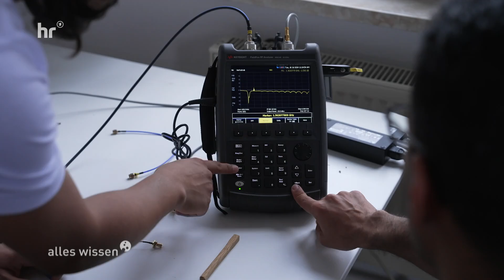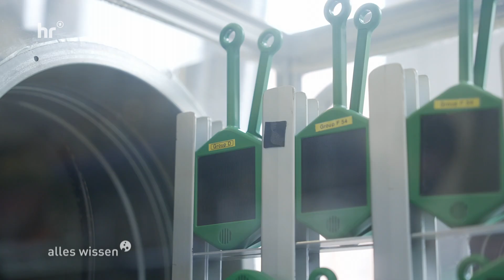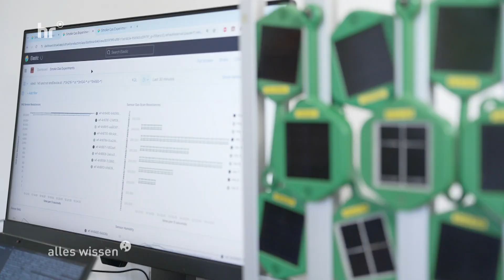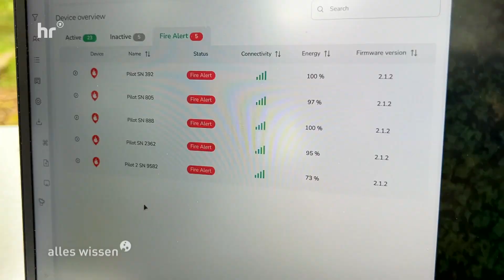Mehr Waldbrände: Kann KI wirklich helfen? | alles wissen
Trockenheit und immer höhere Temperaturen – beides steigert das Risiko für Waldbrände. 2023 war weltweit das Jahr mit den meisten und zerstörerischsten Waldbränden. Moderne Technologien sollen dagegen helfen: Im Stadtwald von Eberswalde hängen Forscher spezielle Gassensoren auf, die frühzeitig Rauch erkennen und die Brände automatisch an die Feuerwehr melden sollen. Wie effizient ist dieses System? Und lassen sich unsere Wälder damit schützen?